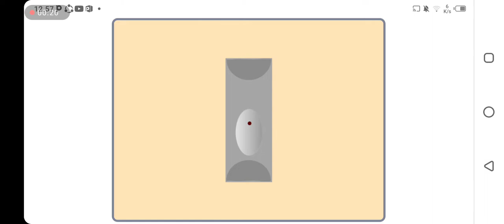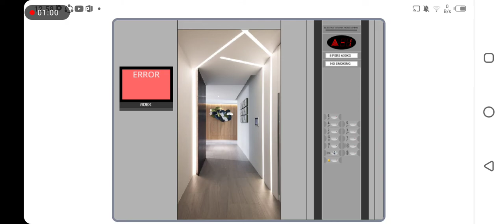Scratch - Orona Traction Elevator @ 281 New Diamond Street, Hong Shing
Scratch S8E2